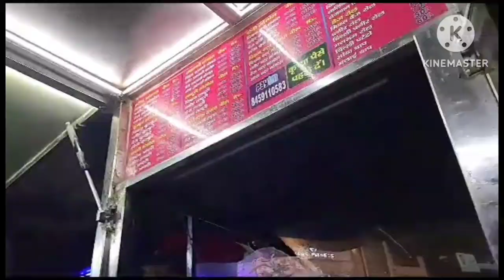करोंदे की रेसिपी और बच्चों का धमाल 💃😜vaishalivlog